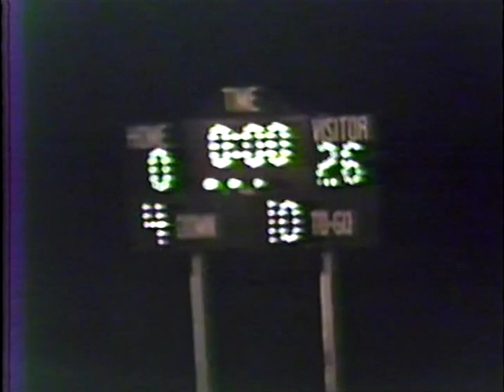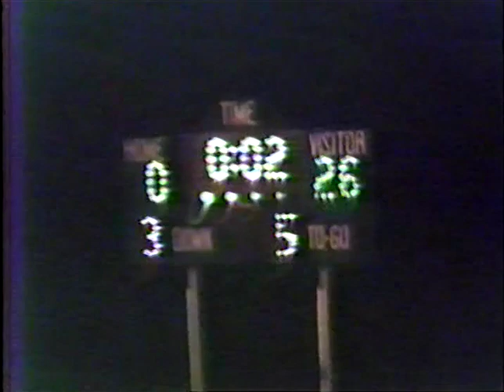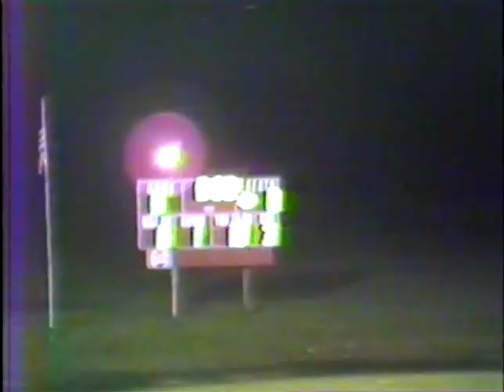1986 Le Roy v. Octavia, Farmer City-Mansfield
00:00 Octavia 26-0 Win Week 4
21:39 Farmer City-Mansfield (incomplete) (score?) Win Week 5

1986 Season Record 6-4